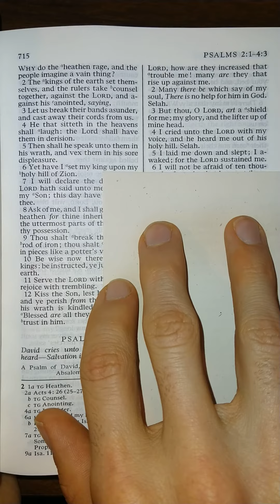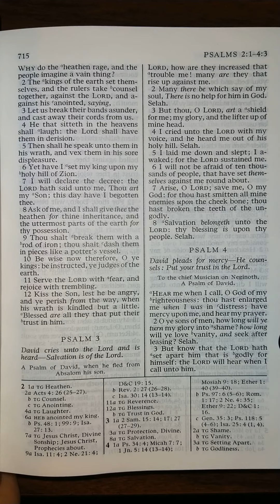The Old Testament - Psalms 3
Psalms 3 read aloud from The Old Testament in the King James Version of The Holy Bible. Listen and follow along as I read The Holy Bible aloud one chapter at a time. Study aid for those that don't have the time to read themselves. Follow along for help understanding scriptural pronunciations. Perfect for those learning how to read English, there is power in the scriptures that will increase your ability to learn to read and understand English better than any other material on earth.